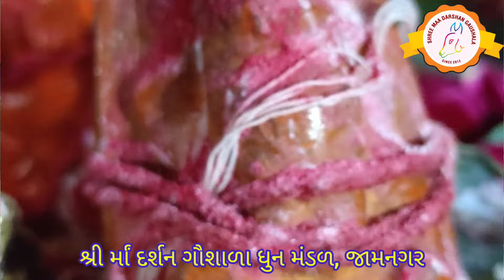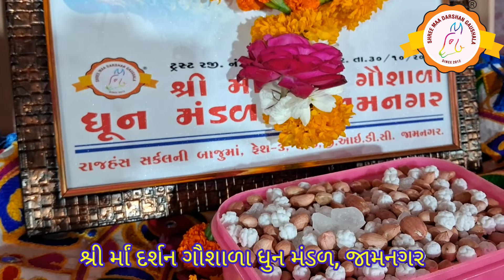શ્રી મદ્ ભાગવત સપ્તાહ નિમિત્તે ધુન| સમર્પણ પાર્ક | તા. ૦૨-૦૨-૨૦૨૪ |શ્રી ર્માં દર્શન ગૌશાળા ધુન મંડળ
શ્રી ર્માં દર્શન ગૌશાળા એ લુલી, લંગડી, વૃદ્ધ તથા અંધ-અપંગ ગાયોના લાભાર્થે કાર્યરત છે.
આ ગૌશાળા દરેડ જીઆઇડીસી જામનગર મા સ્થિત છે.
ગાયોના લાભાર્થે ગૌશાળાના સ્વયંસેવકો દ્વારા ધુન મંડળ તથા લગ્નપ્રસંગે બેન્ડ પાર્ટી નું આયોજન કરવામાં આવે છે.

ગૌશાળાનું સરનામું
શ્રી ર્માં દર્શન ગૌશાળા,
રાજહંસ સર્કલની બાજુના,
ફેસ્-૩, દરેડ, જીઆઇડીસી, જામનગર-૩૬૧૦૦૬

Bank Name    - AXIS BANK
A/C Name      - SHREE MAA DARSHAN GAUSHALA

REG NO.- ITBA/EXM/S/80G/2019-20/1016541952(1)